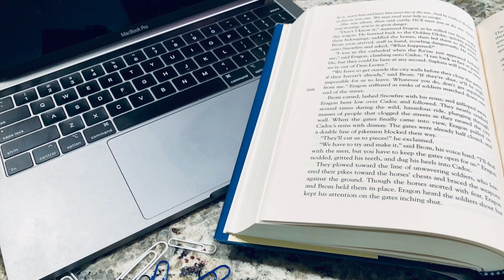Megan Aldridge: Author and Proofreader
This video shows aspects of my website as well as gives a feel for my business.
I proofread résumés, cover letters, college admission essays, manuscripts, websites, and much more!